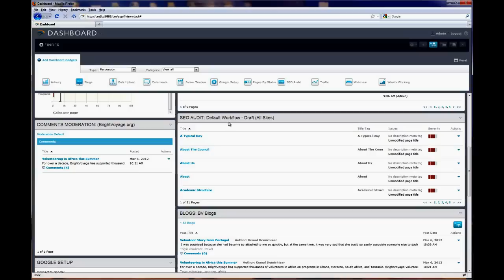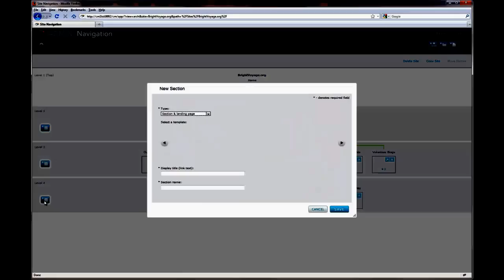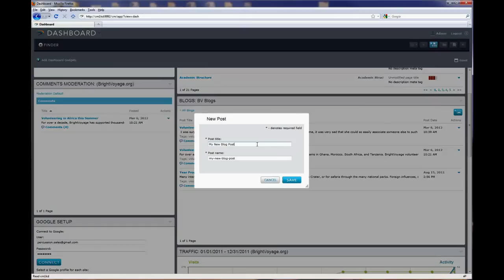Watch the CM1 Video Demo Now!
Percussion CM1 represents a breakthrough in Web Content Management (WCM). Watch this short two and a half minute video to see how you can transform your web experience using CM1.